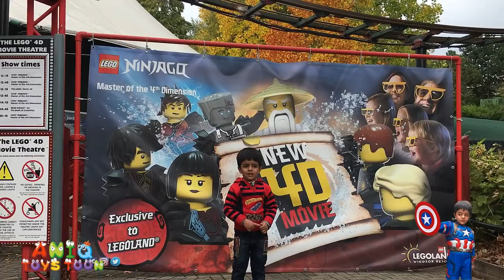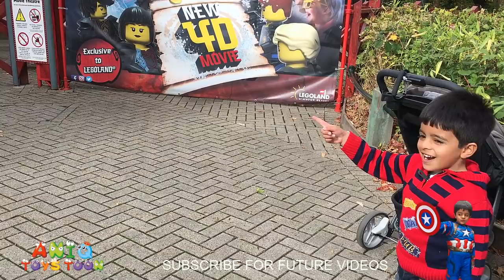LEGOLAND WINDSOR RESORT TOUR VIDEO – HANGING AROUND WITH LEGO CHARACTERS IN LEGOLAND EUROPE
Aniq is a big fan of LEGO so he recently went to LEGOLAND resort in Windsor in the United Kingdom. In this video, you will see Aniq hanging around in Legoland Windsor Resort. Aniq also went to LEGO building room in the Legoland.

Aniq Toys Toon is a family and children friendly channel reviewing kids toys and opening Giant SURPRISE EGG. We enjoy toys shopping and love all toys especially LEGO, NERF Guns, Disney Cars, Paw Patrol, PJ Masks, Minions, Batman, Superman, Spiderman, Ironman, Captain America, Hulk, Thor, Thomas and Friend, Miles from Tomorrowland, and Power Rangers. We also love to dress up as Super Heroes and have some role play fun and play fun games in super hero costumes. We regularly upload educational videos for toddlers, kindergarten, and preschool children.